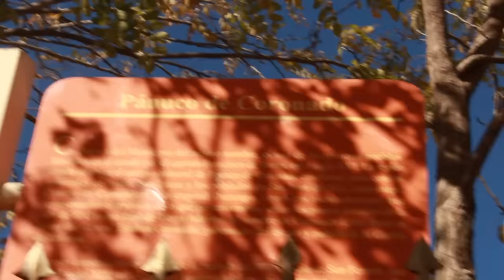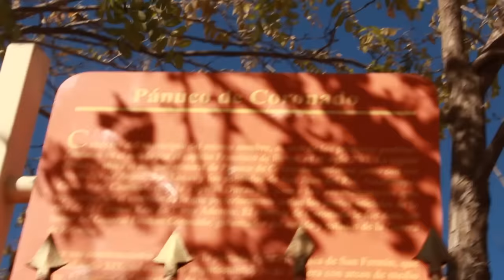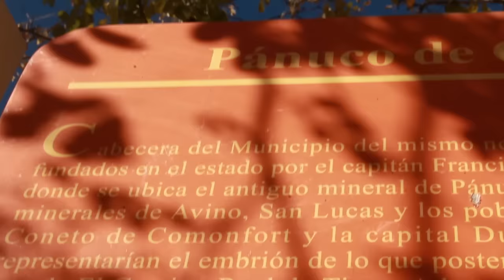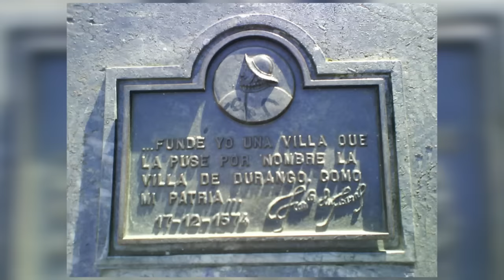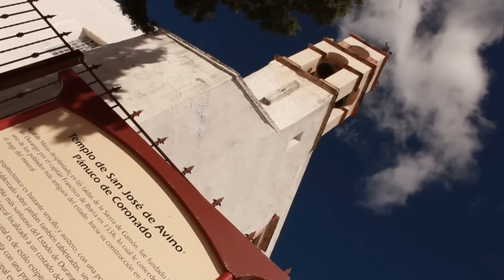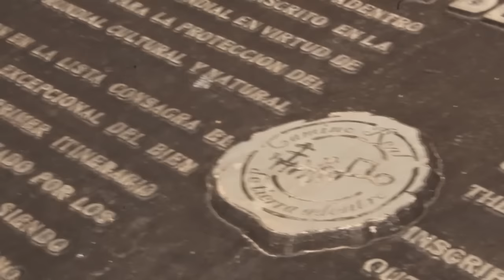Pánuco de Coronado en...... Viajeros (primera parte)